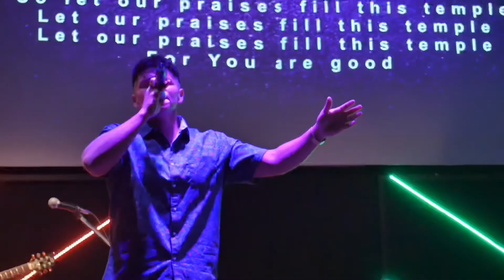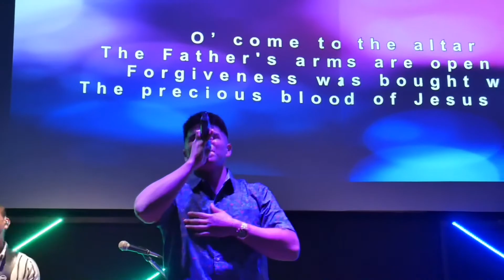Faith to Stay Diligent | Crazy Faith - 9/27/20 (Full Service)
Thanks for joining us for Church Online!
Today, Apostle Mando continues the series Crazy Faith where he shares a message about the faith to stay diligent. We hope you are blessed and experience God's presence wherever you are tuning in.

You can follow our worship team @hopworshipsa
And Young Adult ministry Limitless @hoplimitless

Worship Set:
Echo - Elevation Worship
Praise (Be Lifted Up) - Bethel Music
O Come To The Altar - Elevation Worship